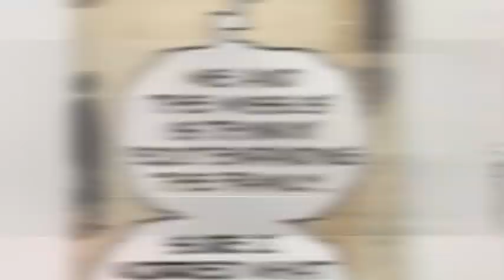The Time Carnage UTTERLY DESTROYED The Avengers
Carnage, usually the guy who cares more about pure chaos and panic any long term goals. But what if that changed? What if you wanted to spread his gift of choas to the world? Well thats exactly what we are gonna find out in this video!